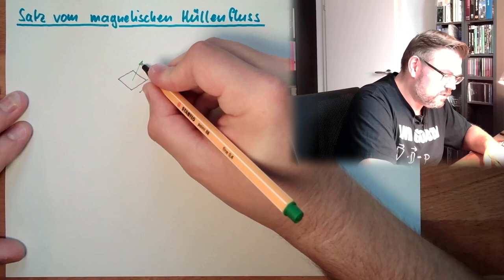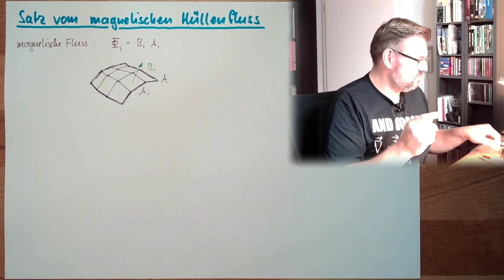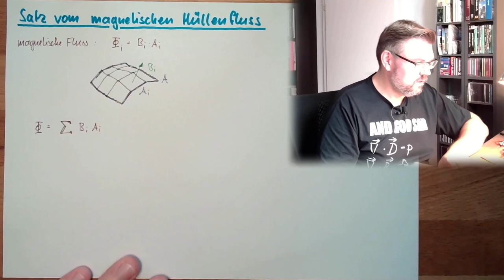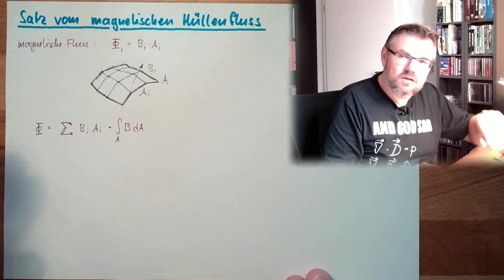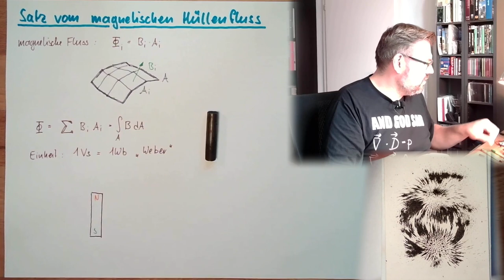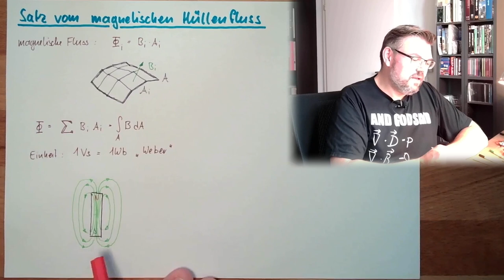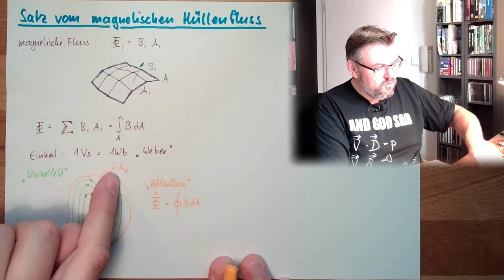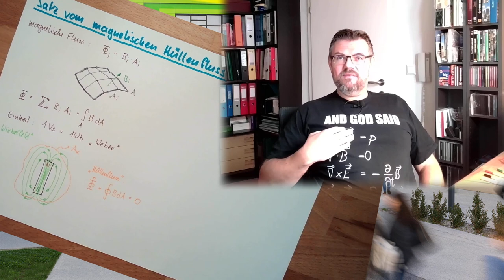MAF 03: Magnetischer Fluss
Von der Flussdichte zum magnetischen Fluss. Wir lernen ob und was hier "fließt" und außerdem wie Flussdichte und Fluss zusammenhängen.